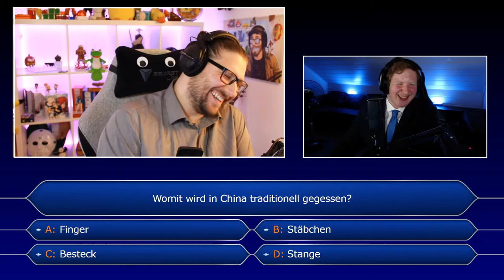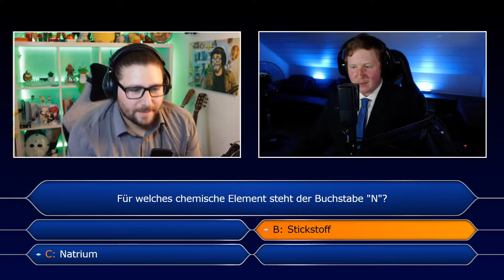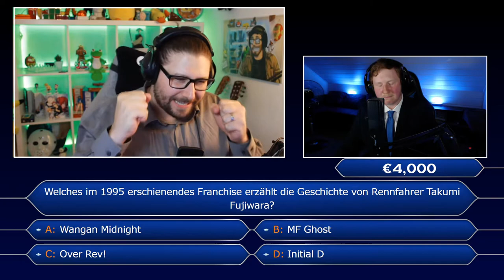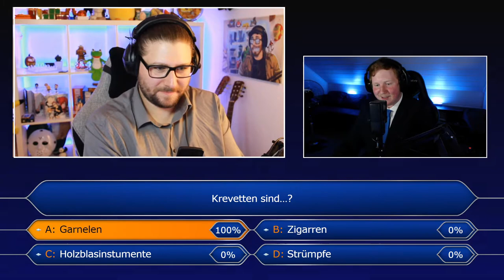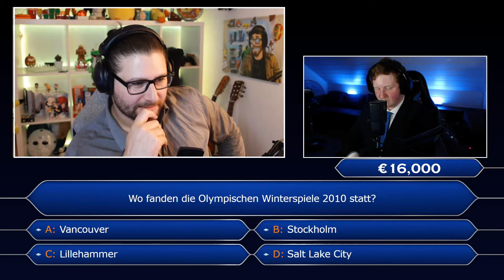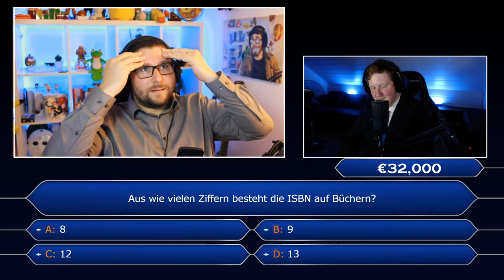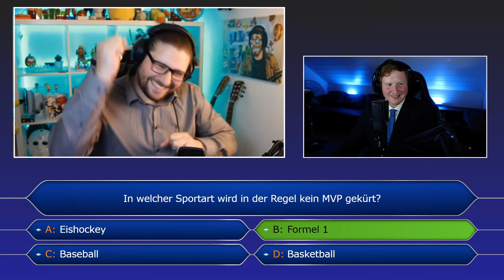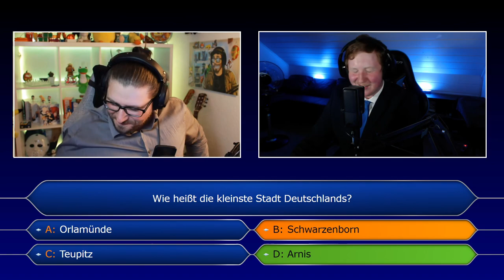Aboulicious | Wer Wird PogChamp [BETA Season]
Du willst auch Kandidat werden oder Updates verfolgen?

Aboulicious trat am 19. Juni 2021 als unser erster Kandidat an und kam mit einer virtuellen Summe von 64.000 Euro davon!

0:00 Intro und Vorstellung
0:43 Regeln und Verlauf
4:50 Frage 1 - 50€
5:34 Frage 2 - 100€
6:03 Frage 3 - 200€
6:34 Frage 4 - 300€
7:05 Frage 5 - 500€
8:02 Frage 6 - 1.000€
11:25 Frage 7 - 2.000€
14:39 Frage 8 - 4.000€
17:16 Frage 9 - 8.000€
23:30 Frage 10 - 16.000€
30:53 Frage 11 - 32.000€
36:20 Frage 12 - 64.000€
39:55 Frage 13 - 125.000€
40:59 Kandidat steigt aus